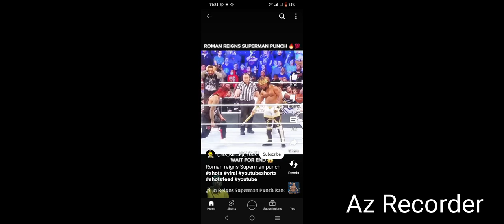July 13, 2024